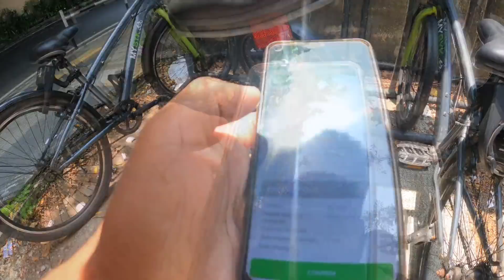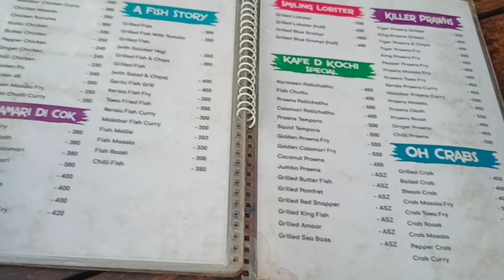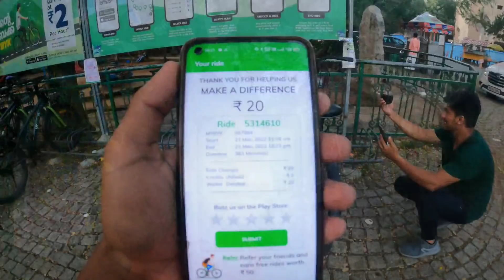lakhswadeep trip failed 💔 💔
*upi id - shambasumatary@icici 👈*

Devices (setup)
Camera -

GoPro Hero 9 black (gifted by bboys)👈
microphone = GoPro media mod
memory card= SanDisk extreme pro 128gb
tent and travel equipment= decathlon
backpack = decathlon 40 ltr

My motive - keep calm and travel